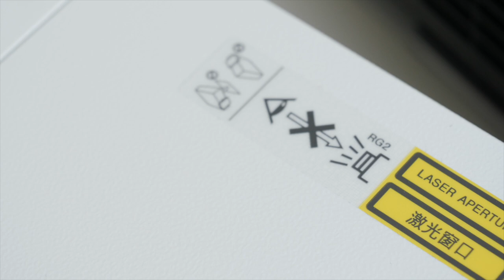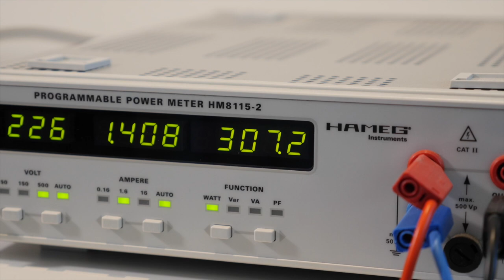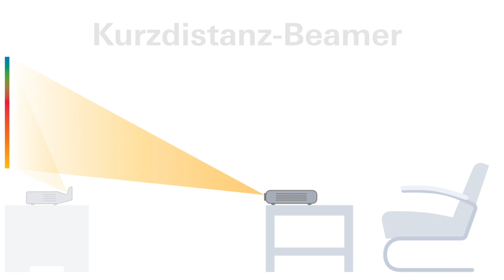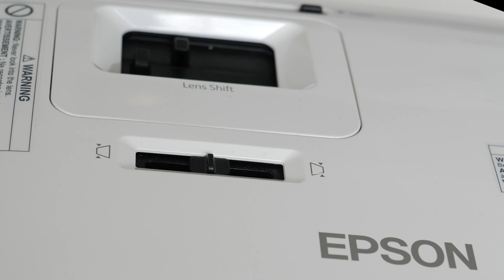Beamer Test 2018 + Kaufberatung - 4K Beamer, Laser-Beamer, Kurzdistanz & der beste unter 1000 €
Im Test: die neuesten Beamer 2018 - sind Ultra-HD-Beamer besser als Full-HD-Projektoren? Was leisten Laser-Beamer, auch im Vergleich zu Großbild-Fernsehern? Und wer baut den besten Beamer unter 1000 €?

Neben Full-HD-Beamern und 4K-Projektoren haben wir auch drei Kurzdistanz-Beamer getestet: Im Video erfahrt ihr, was die Vor- und Nachteile solcher Short Throw Beamer sind. Außerdem zeigen wir anschaulich, wie laut die Lüfter des lautesten und leisesten Beamers im Test sind.

Auch das Thema Helligkeit ist wichtig, denn davon hängt ab, ob ein Videobeamer nur in völlig abgedunkelten Räumen genutzt werden kann oder ob der Videoprojektor sich auch für etwas hellere Umgebungen eignet. Die beiden hellsten Beamer im Test waren Geräte mit Laser-Lichtquelle - sie lieferten den höchsten Lichtstrom (in Lumen gemessen).

Folgende Geräte waren im Test (Ausgabe 6/2018 des test-Hefts):

Langdistanz-Beamer:
• Acer H6521BD
• Acer M550
• Acer P5530
• BenQ W1050
• BenQ W1700
• Epson EB-U05
• Epson EH-TW5400
• Epson EH-TW5650
• Optoma HD144X
• Optoma UHD550X
• Sony VPL-PHZ10
• Viewsonic PJD7720HD

Kurzdistanz-Beamer
• BenQ TH671ST
• Epson EH-LS100
• Optoma GT1080Darbee